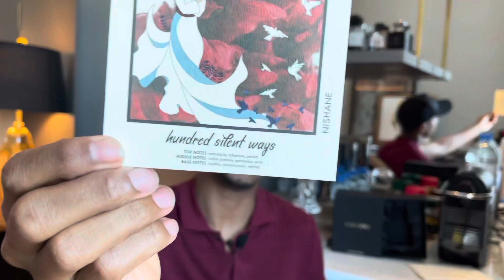ثلاث عطور مميّزة من شركة نيشان التركية + عطرين مرتبة تشريفيّية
العطور المذكورة من نيشان:
B-612
Fan Your Flames
Hacivat
Ani
Hundred Silent Ways